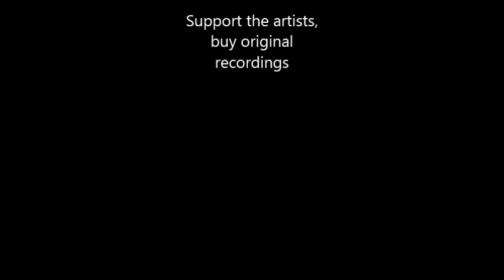The Bucketheads - Come and Be Gone (Instrumental)